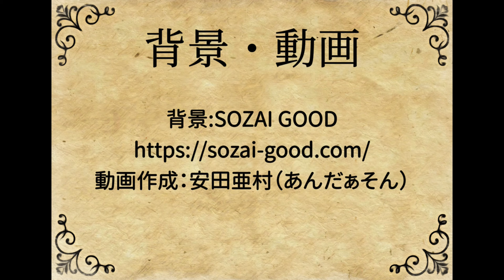【マインクラフト】 続々・ヌルクラワールドに 神 降臨！ 【マイクラ実況】Session18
2006年モデルのDELLのワークステーションPrecision490、別名「古スペック浪漫PC」で配信しています。

BGM
DOVA-SYNDROME

効果音
On-Jin ～音人～

予告しゃべってる人のスキンについて